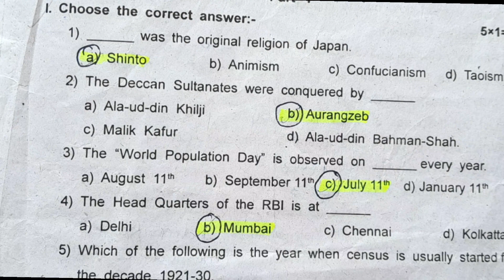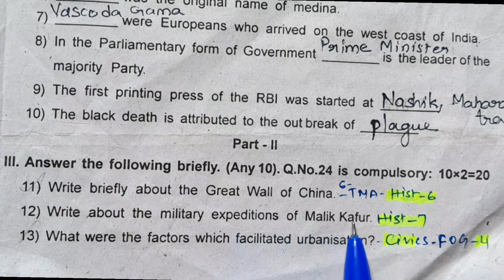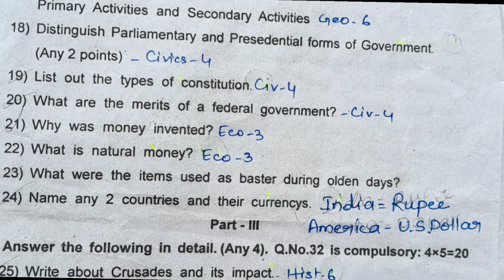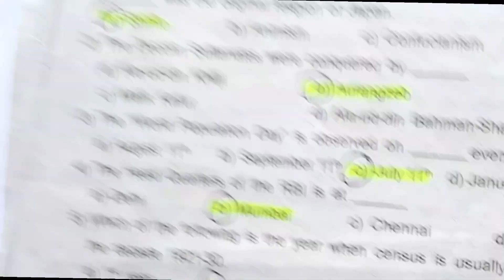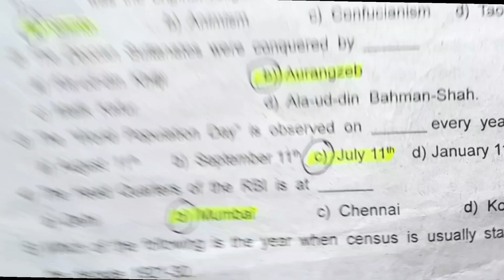9th SOCIAL Second Mid term Exam Important Questions | Class 9 Social 2022 | 9th standard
class 9 social second mid term question paper 2022
9th SOCIAL Second Mid term Exam Important Questions | Class 9 Social 2022 |
9th Social second mid term exam question paper with answer,
TN 9th Class|Second Mid Term Exam 2022|Syllabus|All Subjects
9th Social second mid term test question paper with answer,
9th Social model question paper with answer,
social mid term question paper 2023 class 9,
social mid term question paper,
social mid term question paper 2023 class 10,
social mid term exam paper class 8,
social mid term question paper 2022 class 9,
social mid term question paper 2023 class 8 social mid term syllabus class 10,
2nd mid term time table 2023
9th science second mid term important questions

class 9 mock test maths

class 9th ncert classes

cbse maths solution

9th standard maths first mid term question paper

9th maths 2 midterm important

cbse class 9 maths mid term question paper

9th maths 2nd midterm question paper 2023